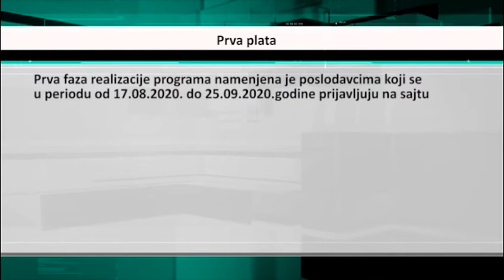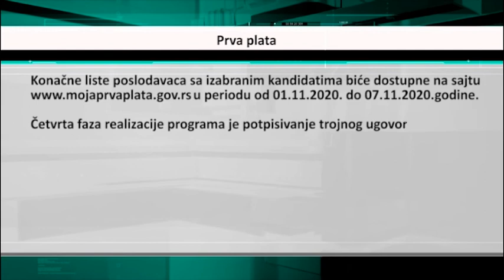Objavljen Javni poziv za program "Moja prva plata"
Nacionalna služba za zapošljavanje je raspisala Javni poziv za realizaciju programa podsticanja zapošljavanja mladih „Moja prva plata.“ Ovim programom se daje mogućnost mladima bez radnog iskustva da obave praksu na konkretnim poslovima kod poslodavca. Program se sprovodi kod poslodavaca koji pripadaju privatnom ili javnom sektoru a odnosi se na nezaposlena lica sa srednjim I visokim obrazovanjem do navršenih 30 godina života bez radnog iskustva a koji se nalaze na evideniciji BIRO-a.Program se realizuje bez zasnivanja radnog odnosa i traje 9 meseci. Tokom trajanja programa Nacionalna služba za zapošljavanje isplaćuje novčanu naknadu u iznosu od 20.000,00 dinara mladima sa srednjim obrazovanjem, odnosno 24.000,00 dinara mladima sa visokim obrazovanjem, na mesečnom nivou.